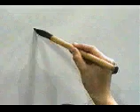APRENDE A ESCRIBIR ESTE KANJI SIN ESFUERZO ✔️ | KANJI WO MANABU | GAMBATEANDO - Japones Para Todos